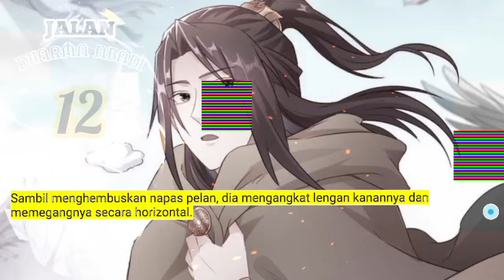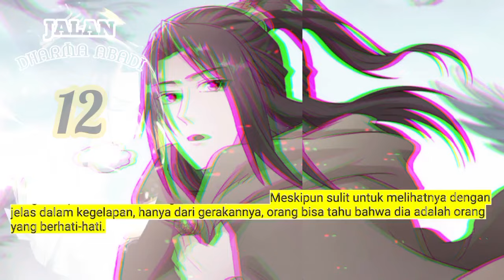Jalan Dharma Abadi season 12